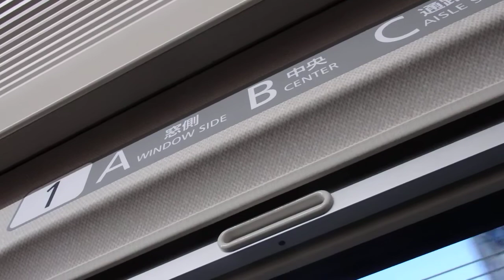北陸新幹線E7系かがやき号の車内メロディと車内放送！～大宮駅発車時にて～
仕事で初めて北陸新幹線に乗車したのでせっかくなので撮影も兼ねて撮りました！ほんとは上野駅発車時も撮影したかったのですがタイミング逃しました、、